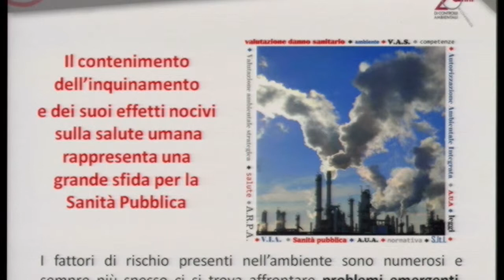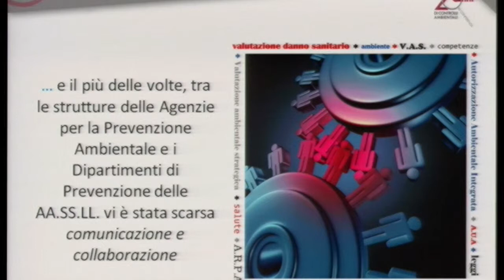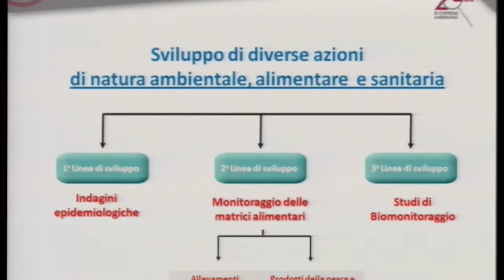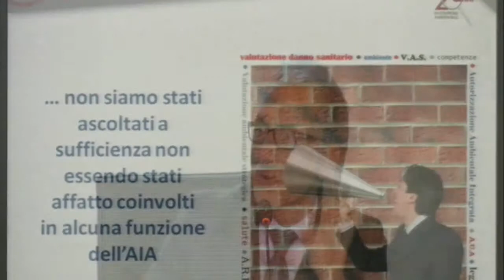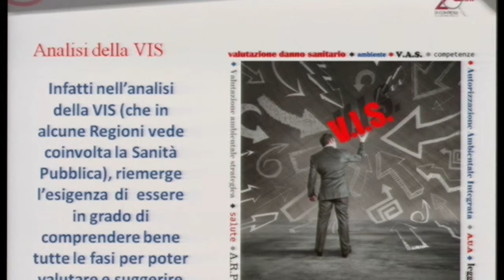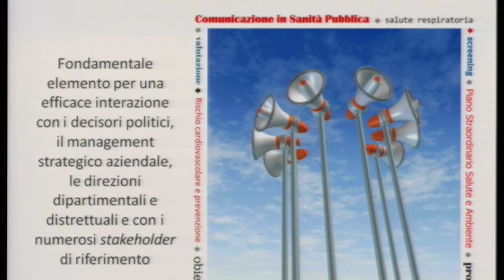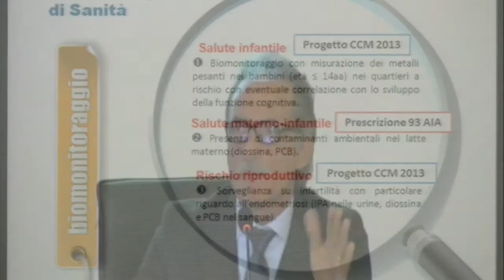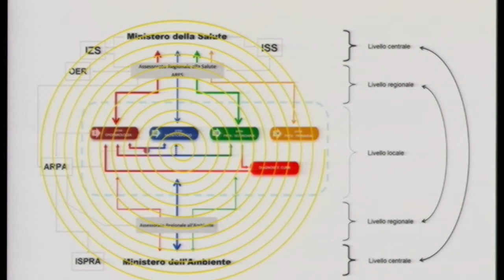Michele Conversano: Il ruolo dell'igiene e medicina preventiva nella valutazione di impatto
Michele Conversano - ASL Taranto: Il ruolo dell'igiene e medicina preventiva nella valutazione di impatto